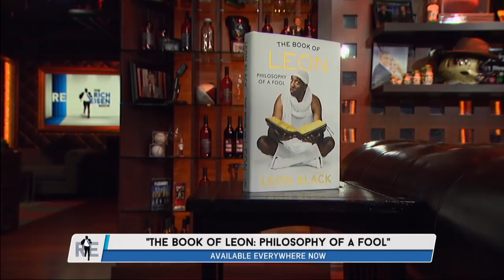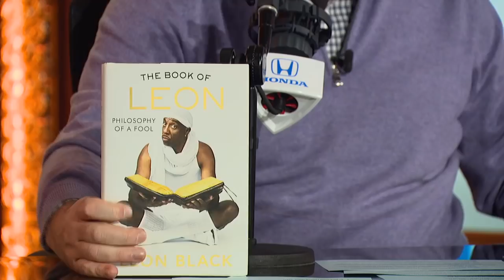J.B. Smoove Talks His New Book, "Curb Your Enthusiasm," NFL & More w/Rich Eisen | Full Interview